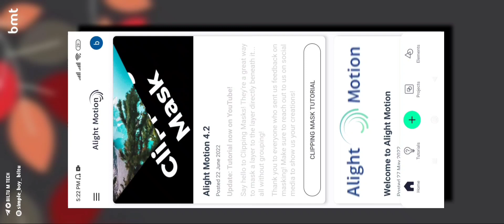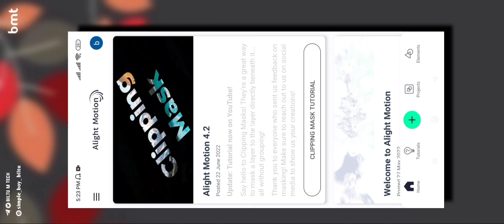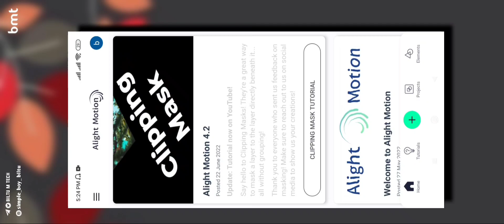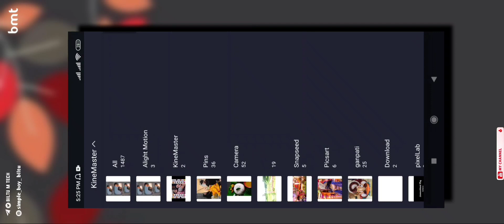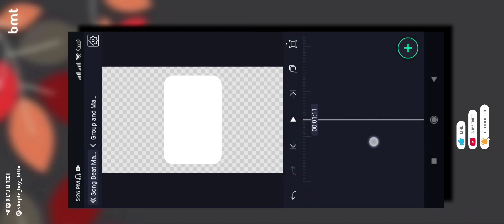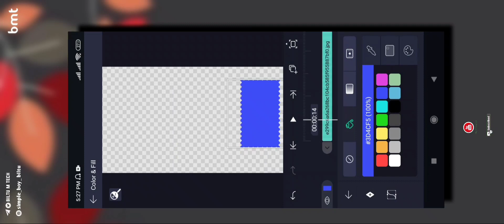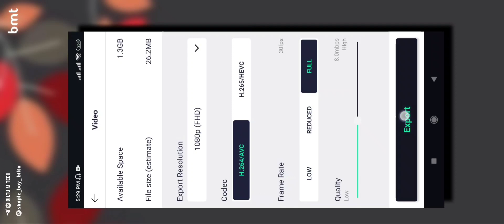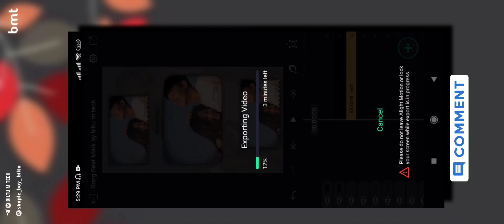🥰 New Viral Old Film Overlay Status Video Editing in Alight Motion | Alight Motion XML#xml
➢ Font : ⤵

Alightmotion Lyrics Status Editing
New Viral Old Film Overlay Status Video Editing in Alight Motion
trending lofi remix song status editing
HDR Flashing status editing

                                                                                  ______________𝙆𝙀𝙀𝙋𝙎𝙐𝙋𝙋𝙊𝙍𝙏𝙄𝙉𝙂_____________
        __________▪️𝙆𝙀𝙀𝙋 𝙇𝙊𝙑𝙄𝙉𝙂  ❤️___________